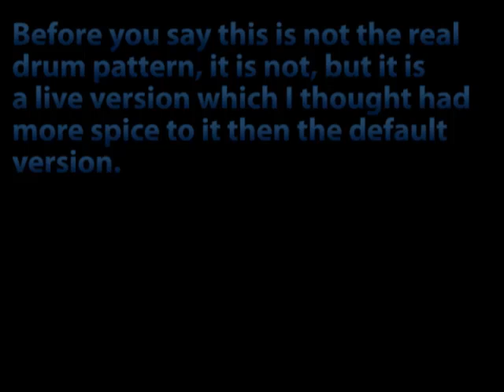Clint Eastwood Drum Pattern (With Electric bass)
This is mainly for practicing the song with the guitar but if you
really want to actualy listen to it... You can do that but.. But you
know, its pretty bare bone music.